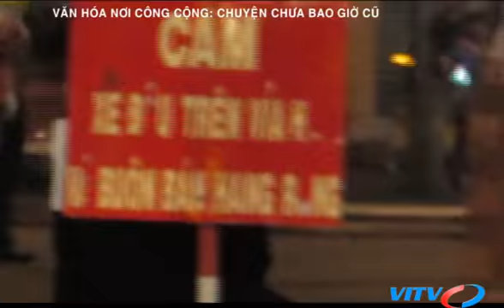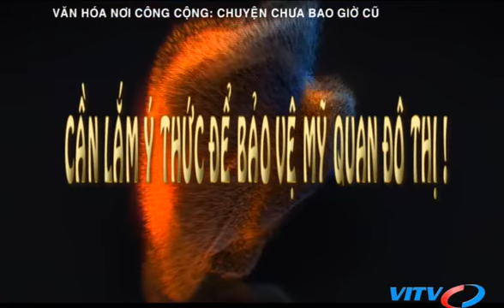VITV - Lăng kính - Văn hóa nơi công cộng: Chuyện chưa bao giờ cũ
VITV - Lăng kính - Văn hóa nơi công cộng: Chuyện chưa bao giờ cũ phát sóng 18:45 ngày 16/01/2017